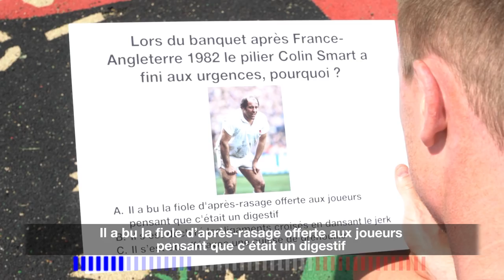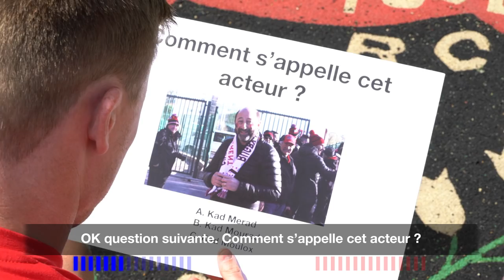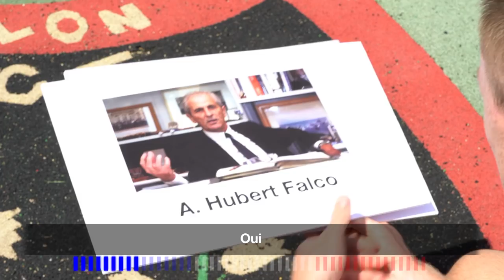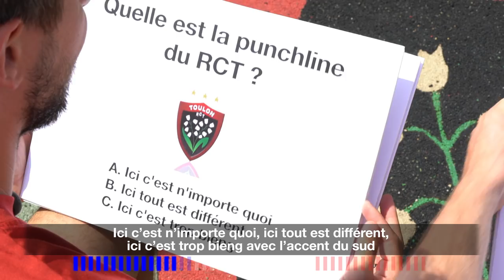CHRIS ASHTON / ANTHONY BELLEAU / HUGO BONNEVAL | How French Are You ? | Team Orange Rugby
Chris Ashton demande l'arbitrage vidéo sur ses connaissances de la culture française. L’ailier anglais du RC Toulon plonge dans le How French Are you ?  🇫🇷🇬🇧

By Team Orange Rugby | Orange